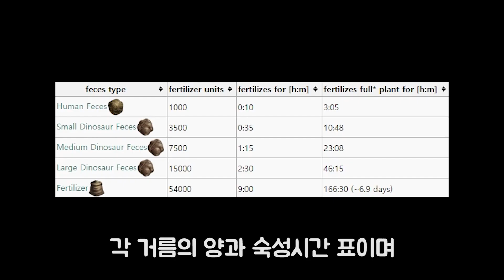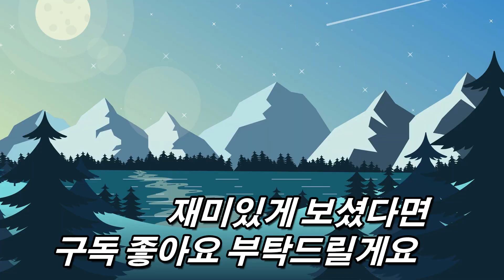아크서바이벌 농사 짓기 및 비료 가이드 (공략 EP05)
아크서바이벌 농사 짓기 및 비료 공략 영상입니다.
온실건설, 물공급, 씨앗뿌리기. 비료제작을통해 농작물 재배하는
전반적인 농사 가이드를 제공하고있사오니 유익하게 보시기 바랍니다.
부족한 정보는 댓글로 달아주시면 감사하겠습니다.